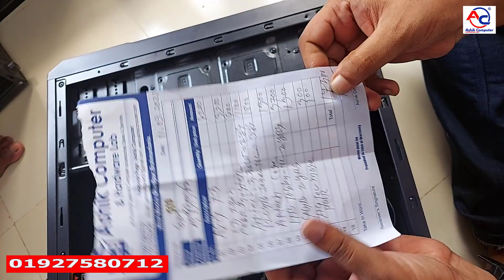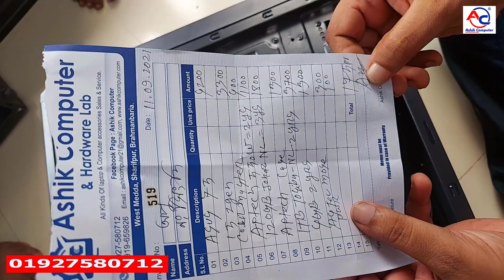PC Build Under budget 17k in Bangladesh । Banker PC | PC Offer BD | PC Update Price | PC Package BD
PC Build Under budget 17k in Bangladesh । Banker PC In Bangladesh